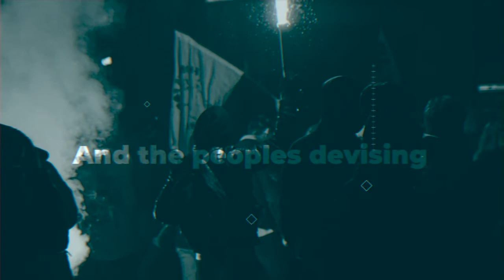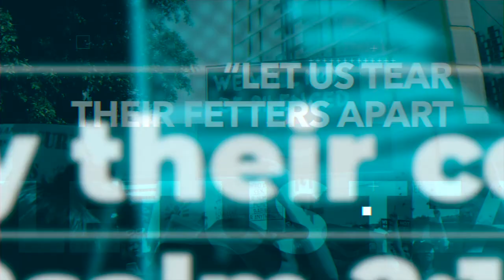Unlocking Mystery Babylon | Walid Shoebat | Part 3